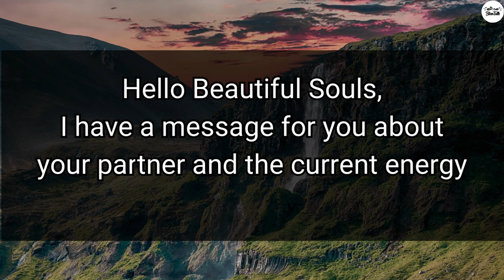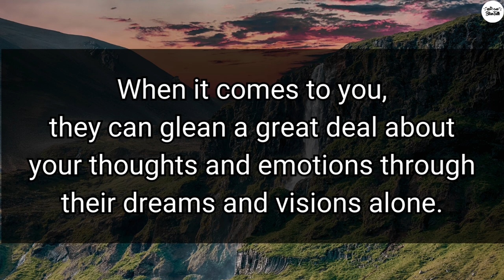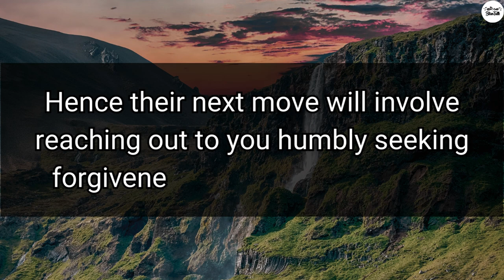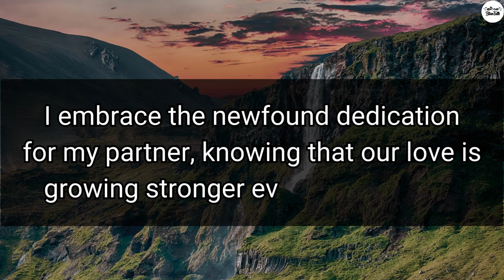Your Person fears this connection with you will... | Twin Flames Energy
Your Person fears this connection with you will... | Twin Flames Energy |  @twinflamereadingtoday1111 | Divine Masculine | Divine Feminine | Love Quotes

spiritual prosperity
prophetic word
dm df
inspirational quotes
powerful quotes
quotes about life
feminine energy
TWIN FLAME Channel 1111
tarot
tarot reading
best quotes
life quotes
deep quotes
famous quotes
sayings about life
quotes channel
dream quotes
daily quotes
success fact
status
love status
motivational video
relationship quotes
relationship
love
love advice
friendship
life changing quotes
Romance
Attraction
Emotions
Intimacy
Body language
Partner Feelings
Connection
Affection
Adoration
Compatibility
divine masculine
divine masculine reading
divine feminine
masculine
divine love
masculine reading
reading masculine
masculine energy
divine reading
divine feminine energy
feminine energy
feminine
feminine power
twin flames
twin flame
divine relationship
relationship goals
karmic relationship
divine union
divine reading
divine connection
karmic relationships
divine masculine twin flame
relationship advice
love messages